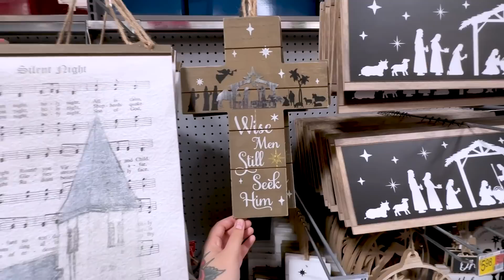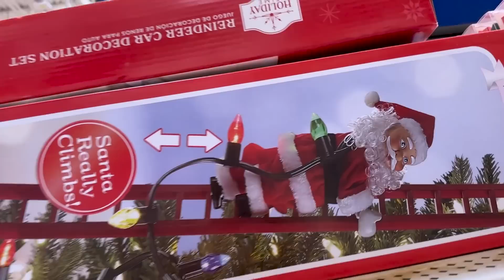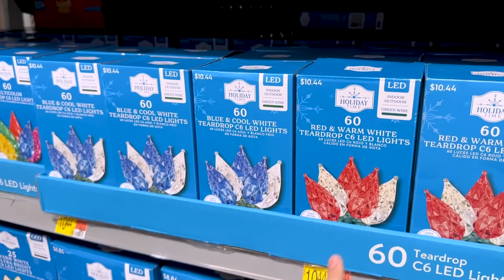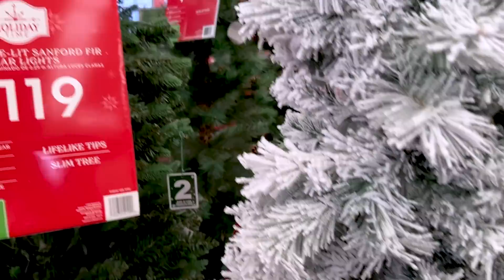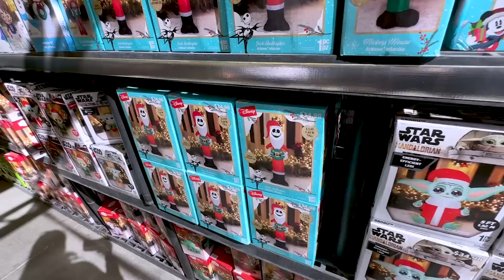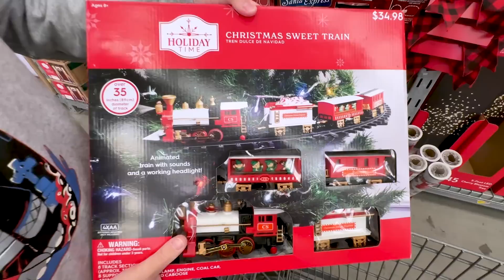COMEÇOU O NATAL NOS EUA - Tour pelas decorações de Natal do supermercado Walmart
Começou o Natal nos EUA! Fomos em busca de decorações para a nossa casa e fizemos um tour pelo supermercado Walmart! Conheça mais da nossa rotina em família morando nos Estados Unidos!